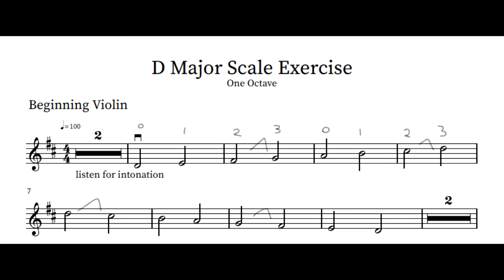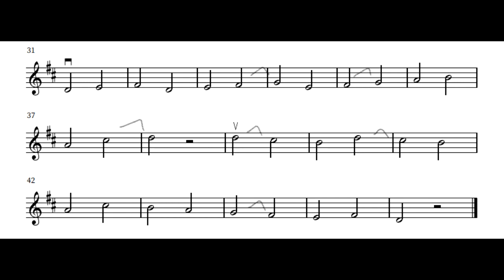Beginning Violin D Major Scale Intonation Exercise with Drone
This is a sheet music play-along video where beginning violinists can practice getting their first position D major scale in tune. The backing track features a D cello drone and the sheet music has fingerings and half step symbols.